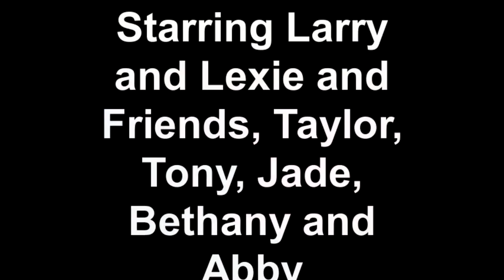Saving Money: Aview from 8th Grade